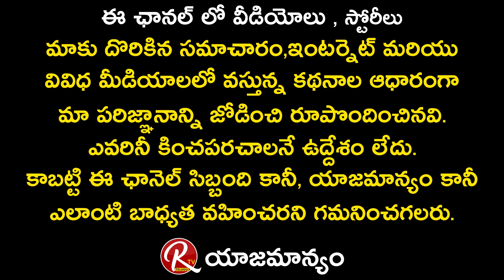Actor Fish Venkat about Director Harish Shankar and Subramanyam For Sale Movie || RTV